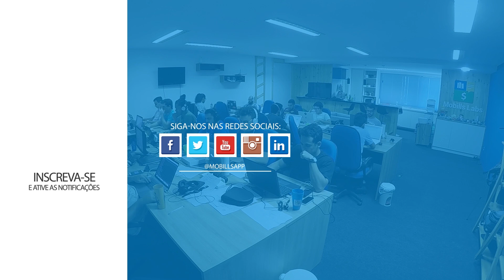Trabalho online: como ganhar dinheiro sem sair de casa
Cada vez mais profissionais estão buscando transicionar de um regime de trabalho em escritório para o famigerado home office.
Seja para evitar o trânsito caótico das grandes capitais ou como alternativa para superar um momento de crise, trabalhar online tem sido uma das soluções mais procuradas.
Felizmente, existem diversas maneiras para ganhar dinheiro em casa e listamos algumas das melhores maneiras de começar seu primeiro trabalho online.

- Já são mais de 10 milhões de pessoas utilizando o Mobills para economizar! Confira